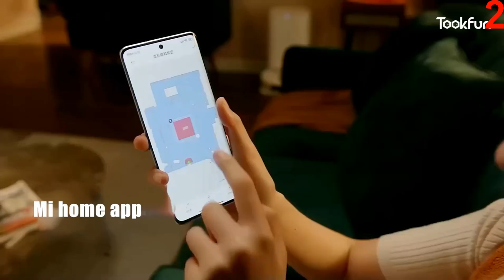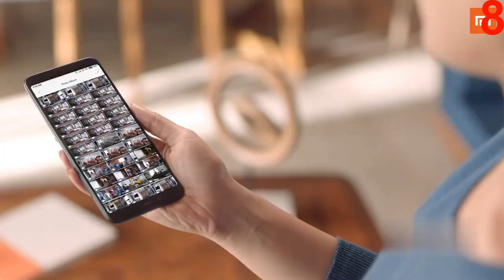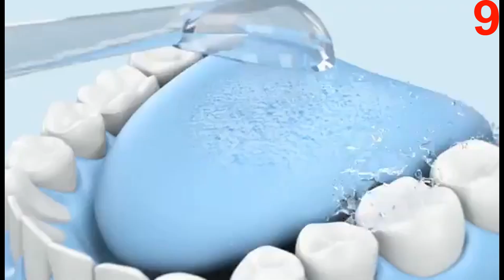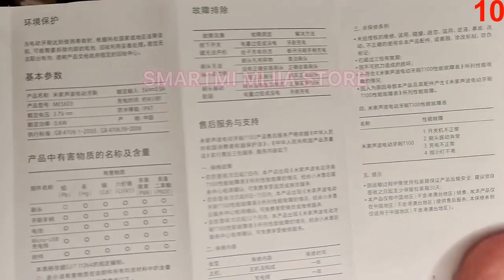Top of the best products from XIAOMI MIJIA with Aliexpress